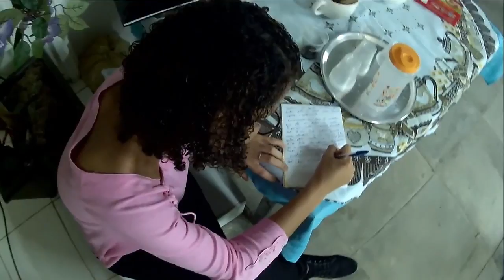Café Filosófico - Filosofia, Ciência e Religião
Projeto de Extensão Café Filosófico, realizado no Centro Territorial de Educação Profissional (CETEP) do Vale do Jequiriçá, Amargosa/Ba, com o tema "Filosofia, Ciência e Religião". Palestrante: Prof. Daniel Rodrigues Ramos. Mediadora: Profa. Dra. Geovana da Paz Monteiro. Coordenação: Profa. Dra. Geovana da Paz Monteiro. Organização: Anderson L. Souza. Direção e Produção Audiovisual: Anderson L. Souza. Vídeo produzido em outubro de 2016. Realização do Núcleo de Pesquisa e Extensão Filosófica (NUPEF).